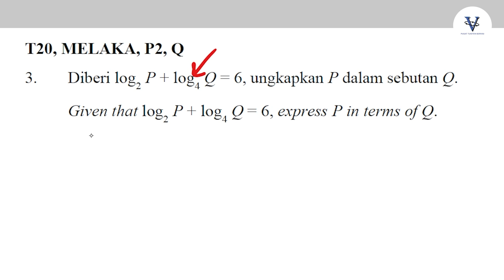Indeks, Surd dan Logaritma 03, Trial 2020